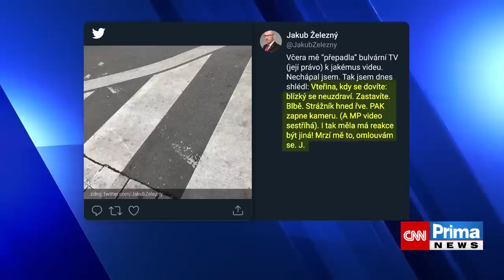Video se Železným? Strážníkům může způsobit problémy, řekl právník a vysvětlil proč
Zveřejnění nahrávky z incidentu mezi moderátorem České televize Jakubem Železným, strážníky i policisty může strážcům zákona způsobit problémy. Redakci CNN Prima NEWS to sdělil právník Jakub Blažek. Domnívá se, že pokud by se Železný rozhodl celou kauzu řešit u soudu, mohl by uspět. Je totiž možné, že strážníci zasáhli do osobnostních práv moderátora. Celý článek ZDE